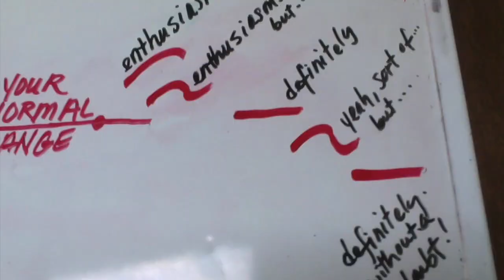How Your Tone Changes "YES"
For updates and information from Peggy about teaching and learning English, sign up

How we say "yes" can tell our listeners a lot in English. English is a tonal language, meaning that tone is used in many ways to construct our message, to show how different parts of our message related to each other, to indicate our emotions, and to clarify our intentions and our message.

This video is explains how native speakers use tone to change the strength of the meaning of a single word: Yes. Using just tone, a speaker can answer a question and be enthusiastic, be luke-warm (not enthusiastic at all), be matter-of-fact, or be reticent, or indicate that the speaker is going to qualify the 'yes' with some additional information.

My name is Peggy Tharpe. I've been an ESL and EFL teacher for 40+ years. I have taught many, many students from countries around the world. I've lived in other countries and taught EFL. I've taught ESL to newcomers in the U.S. And now I teach pronunciation, intonation, and accent reduction to adult professionals around the world, through online classes and face-to-face courses.
Please join me and hear the 5 ways you can alter the way you say "yes" so that your listeners get some extra information from you.

Before you read the transcript, I want to share with you that I've just created an online course, TESOL Pronunciation Teacher Training: How to Teach English Vowels--the Core of the English Sound."

TRANSCRIPT OF VIDEO:
Hi everybody, Peggy here. I was thinking about how many different ways you can say and yes in English. And I thought I'd share with you for five different tones that we use on just the word yes.

Here we go. We're going to use the same question and answer it for five different ways with a different tone on the word yes and they mean something slightly different so for example: did you like the movie? That's going to be my question did you like the movie? Yes! If I say yes, yes, and my voice goes up, it means that I really did like the movie and I'm enthusiastic about it. Did you like the movie? Yes!

Or I might have a few reservations. Perhaps we didn't get to see the whole movie because the line was so long. I'm still enthusiastic about it. Did you like the movie? Yes… Yes… That first part means enthusiasm and the little tale at the end means but: "yes, but...", "yes, but we didn't get to see it all; we missed the beginning."

The third tone is very matter-of-fact. It's my normal speaking tone. Did you like the movie? Yes. Yes, very matter of fact. Where my normal speaking tone right now. Very matter-of-fact.

Now we're going to drop down below that. If I say yes in such a way that it almost means no. Did you like the movie? Yeah…Yes.…It's down here below my normal tone and has a little hook on the end, meaning "but..." And I know that is a really unenthusiastic yes that you're giving me. So so you liked it a little but there were a lot of problems. Or you liked it but there was a big problem. I guess we say that it's 'half-hearted', meaning "perhaps not". Maybe yes maybe no. Yeah.

And the last one is matter-of-fact, but down low in my bottom pitch. Did you like the movie? Yes. I'm down here. It's the same thing, it's a flat level tone and it just means very matter-of-fact. Super matter-of-fact. Yes without a doubt, yes.

So…those are four tones and the five places you can put them in saying English in such a way that you can give some added information into the word yes.

Have a good day. Practice your yeses. Practice your tone, it's very important in English.

Talk to you later. Bye!